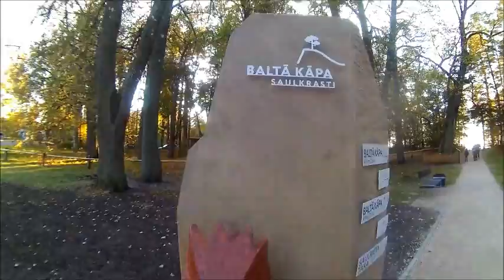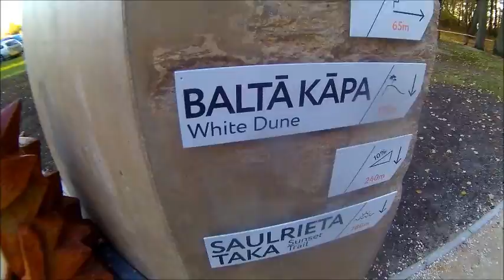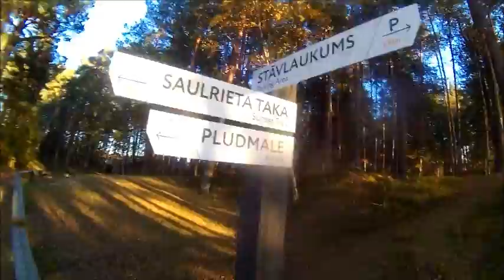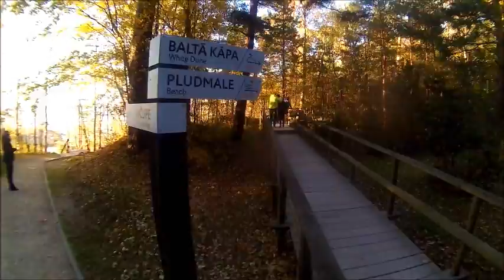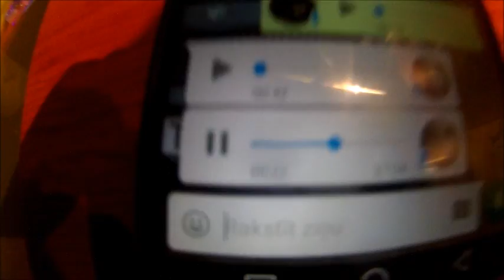Baltā kāpa Saulkrastos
Aizbraucām apskatīties kā tad izskatās Saulkrastu baltā kāpa, mazliet kājas pasaldējām, kā arī pamaldījāmies.